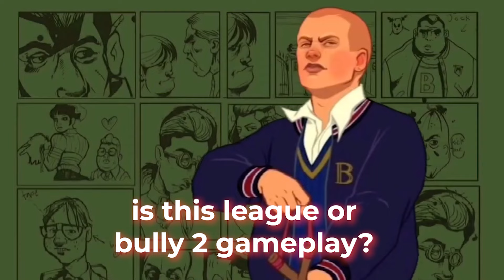BEST Gangplank NA Solarbacca faces EUW RANK 2 Top Laner Kerberos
If you enjoyed the video, I'd love it if you checked out my stream! I'm live everyday with highelo offmeta gameplay